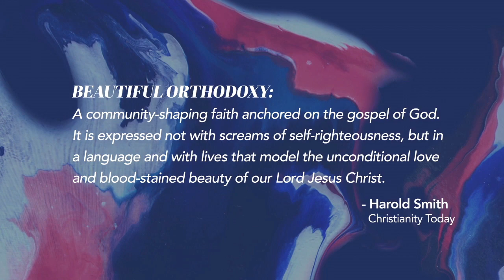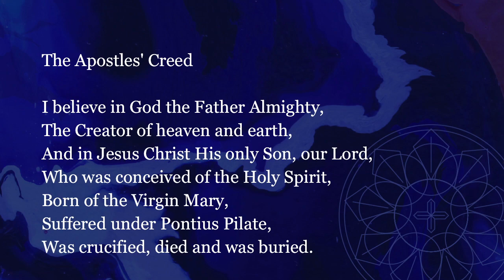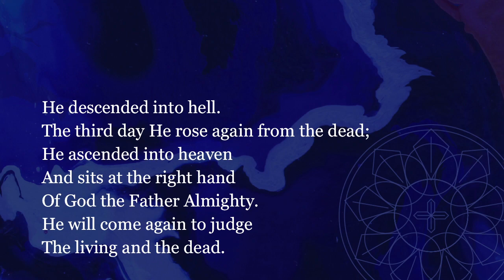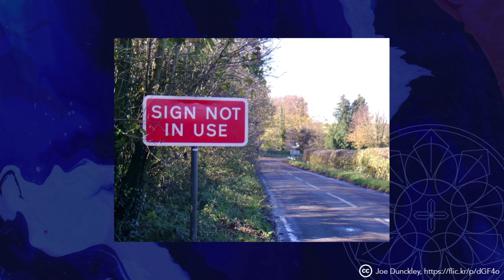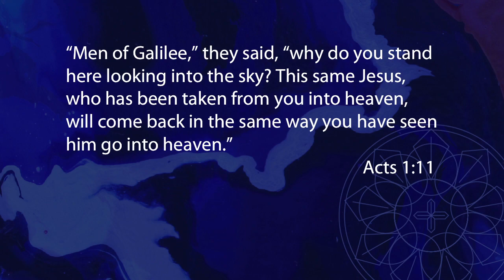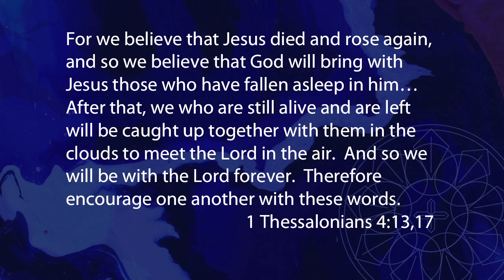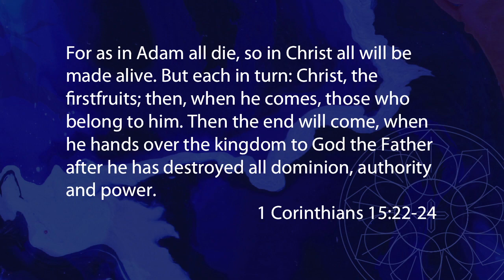What will happen when Christ returns?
Pastor Joel K. Johnson
11/19/17